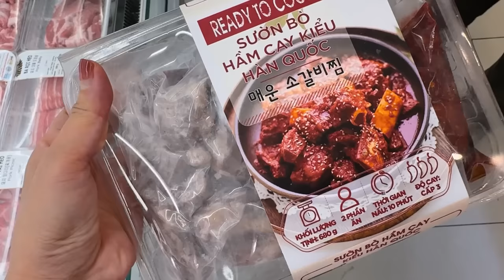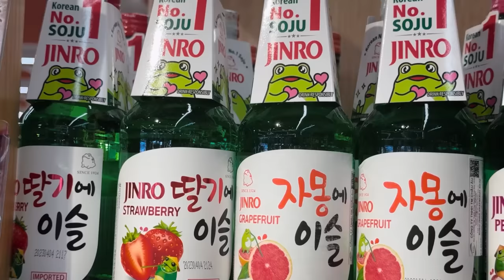Đi siêu thị lấp đầy tủ lạnh: nấu 1 bàn nhậu Hàn Quốc chia tay nhà cũ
Vậy là mình đã tìm được nhà mới rồi mọi người ạ, cùng chờ xem vlog chuyển nhà của mình nha. Còn bây giờ thì ăn mừng thôi